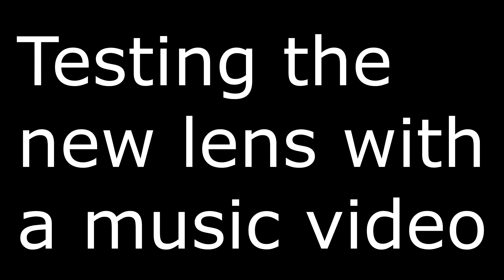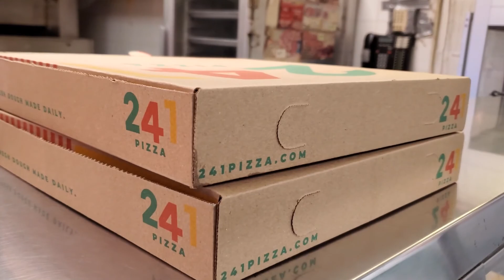Snowboarding 2021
"it's only my 3rd day out here, Ionno"